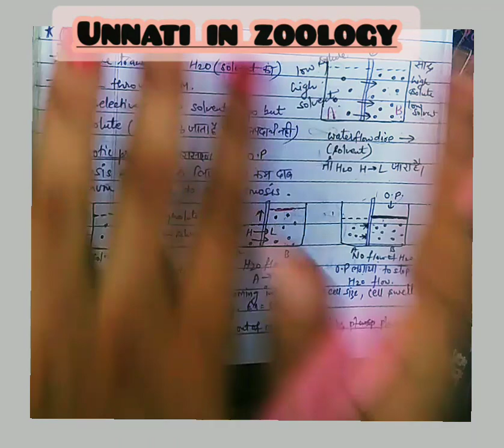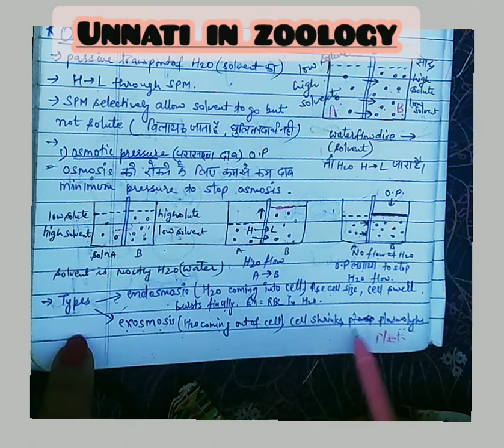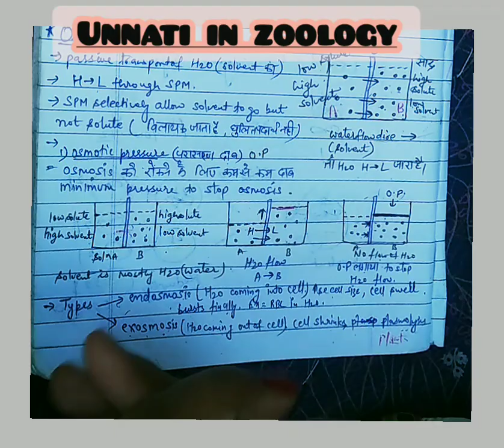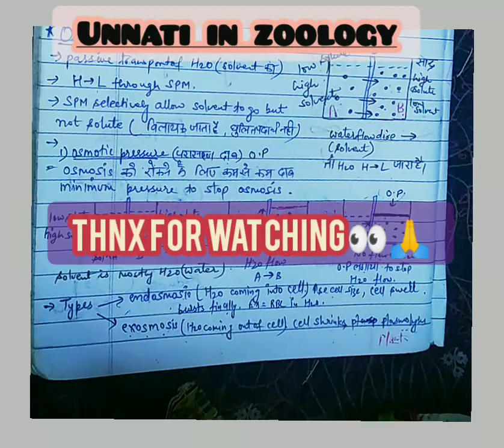osmosis and its types imp allaboutosmosis!osmotic pressure bsc 11thbio endo&exosmosis!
hello friends welcome back to channel @unnatiinzoology6302

osmosis ncertnotes types of osmosis
endoosmosis & exosmosis

keep liking and sharing.
add your review and comments!!!